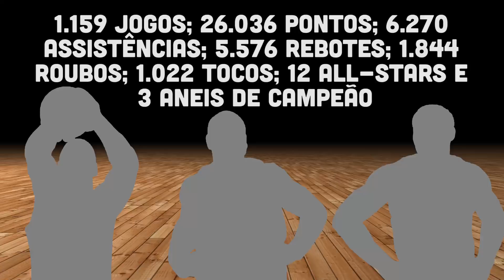BB #123 - DWYANE WADE FOI MUITO MELHOR DO QUE VOCÊ IMAGINA!!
Com a eliminação do Miami Heat na primeira rodada dos playoffs, frente ao Philadelphia 76ers, esta pode ter sido nossa última oportunidade de ver Dwyane Wade em quadra. O ala-armador não sabe se volta para a próxima temporada, por isso é justíssimo lembrar o quão MONSTRO ele era! Confira aí!